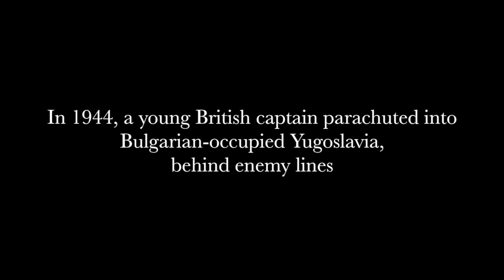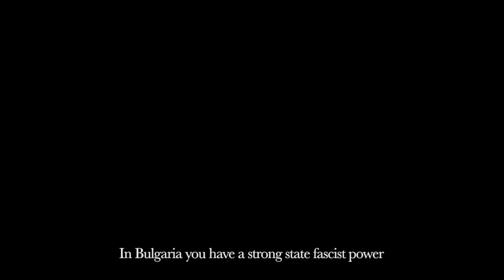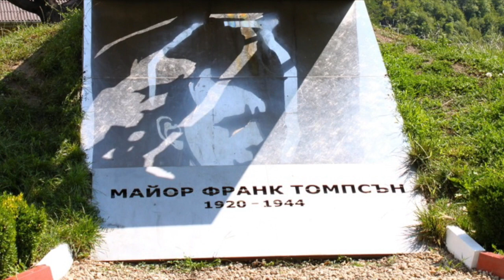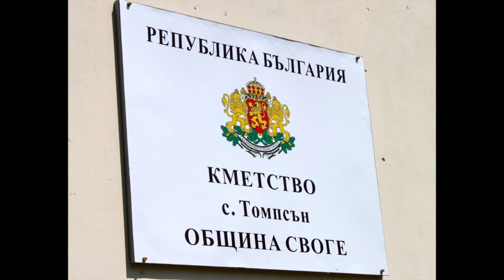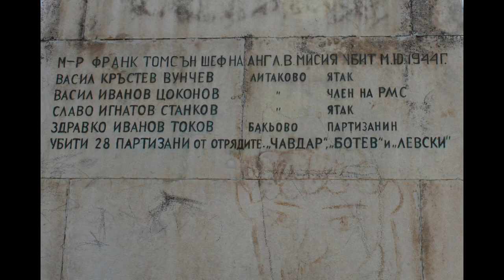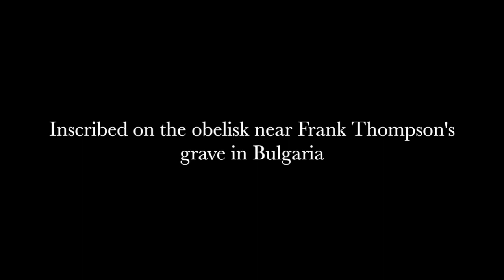The Left Side of History - Frank Thompson and the Bulgarian Partisans of World War II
This short film examines the life of Frank Thompson, a British Special Operations Executive (SOE) officer who parachuted into Bulgarian-occupied Serbia in January 1944.  His goal was to meet up with the local partisan forces and support their efforts to undermine the Nazi-allied Bulgarian monarchy.  The film is an educational companion to the 2015 book: The Left Side of History: World War II and the Unfulfilled Promise of Communism in Eastern Europe (Duke University Press

Special thanks to Peter Conradi, Freeman Dyson, Kate Thompson, Dearbhla Minoque, Boris Lagadinov and Elena Lagadinova.

More information about Frank Thompson can be found on the Thompson family

And in Peter Conradi's biography: A Very English Hero: The Making of Frank Thompson